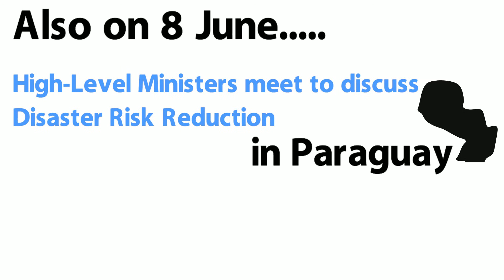The Week Ahead (6 June 2016)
United Nations - Highlights of events happening this coming week at UN Headquarters and around the world.